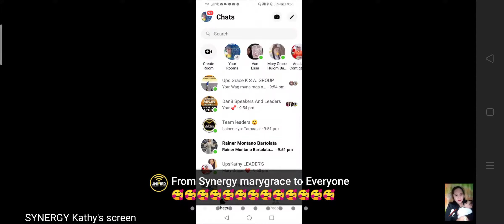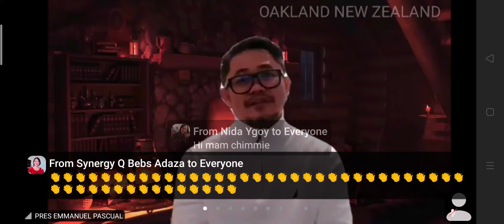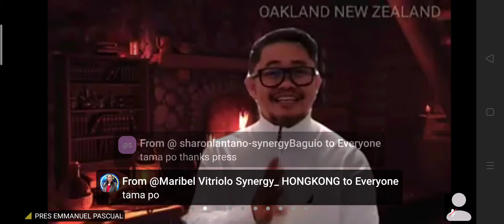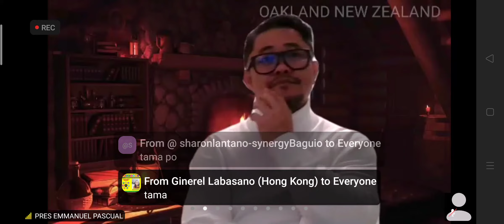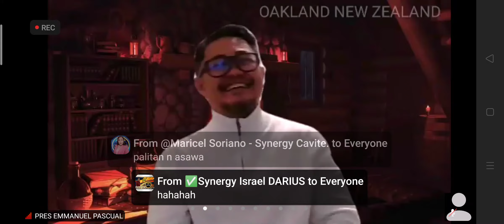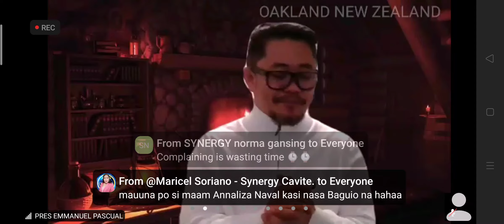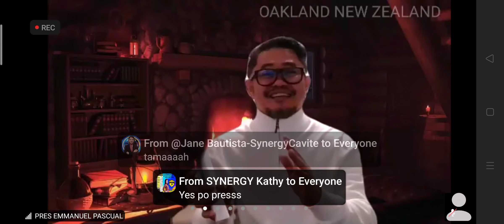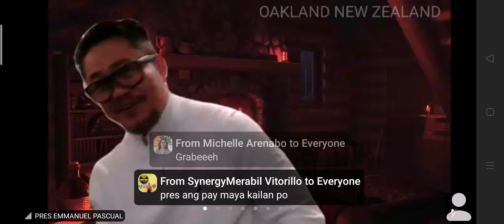Synergy Special Training by Pres. Emmanuel Pascual | Zoom | ArianJaneAloy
Fb: Ms. Arian Jane M. Aloy,
UNIFIED Franchise Consultant,
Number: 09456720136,